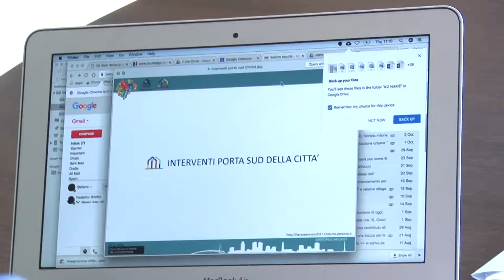Aree di risulta. Comune presenta la riqualificazione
Sul nuovo progetto di riqualificazione delle aree di risulta, con un investimento di 42 milioni, ha parlato oggi ai nostri microfoni l'assessore all'Urbanistica Stefano Civitarese